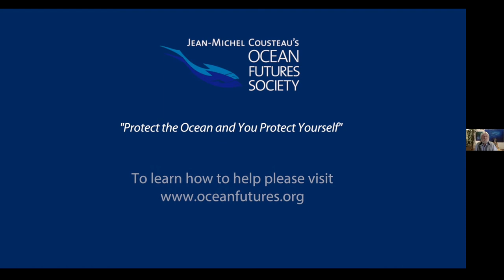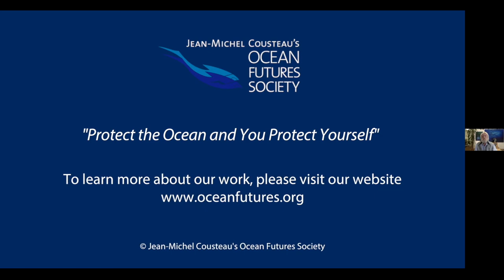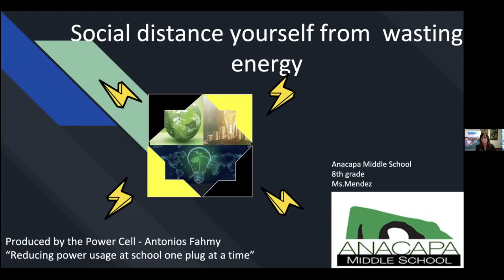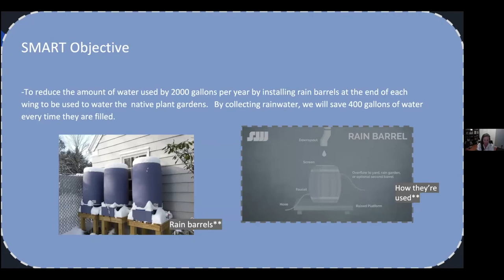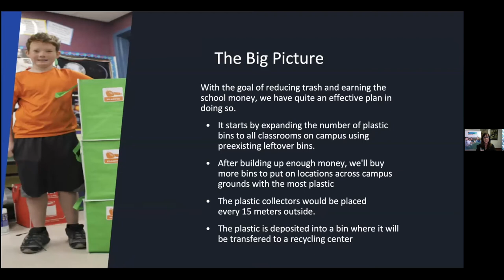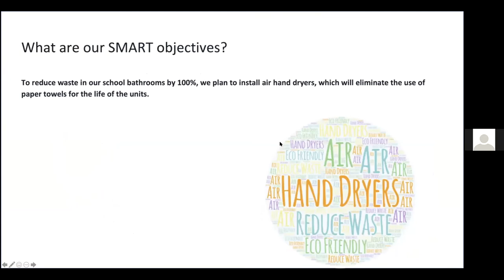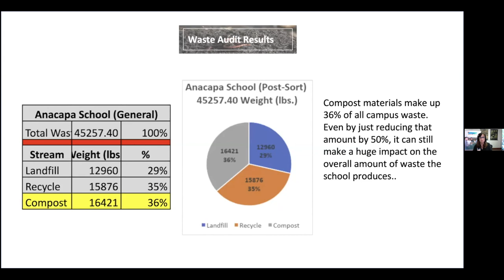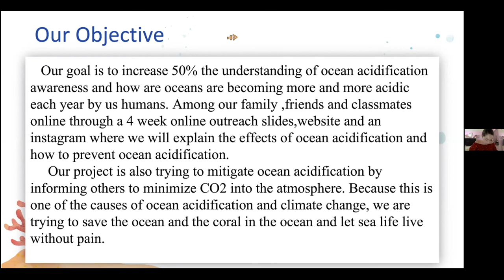EECCOA Challenge 2020 Virtual Award Event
“EECCOA” Virtual Challenge & Awards Event 2020

Thursday May 28, 2020 4:00-5:30 pm
Celebrating the future environmental scientists, engineers, entrepreneurs and leaders who will carry on protecting our blue planet.

EECCOA stands for Energy Efficiency to Mitigate Climate Change and Ocean Acidification
and it is a project-based science education program of the MERITO Foundation that provides energy, climate and ocean content, hands on environmental experiences, and introduction to environmental entrepreneurship to 8th – 12th students by working with their teachers.

The EECCOA Challenge is the phase of the EECCOA program during which students put together the scientific concepts they learned, into engineering practices to reduce the carbon footprint of their school campuses by proposing methods to reduce the electric energy used, or the water consumed, or the waste produced in their school campus. There is a 4th option in which students can identify and community that does not know much about ocean acidification and educate it.

 Five adult judges with professional experience in STEM field and/or education reviewed the projects and those that passed certain guidelines a 6 step project developed process with a score higher than 80% are being awarded today.
Winning students received cash prizes.

Participating schools: Anacapa Middle School, BuenaHighSchool, Jonata Middle School